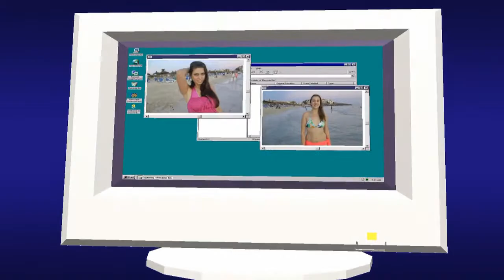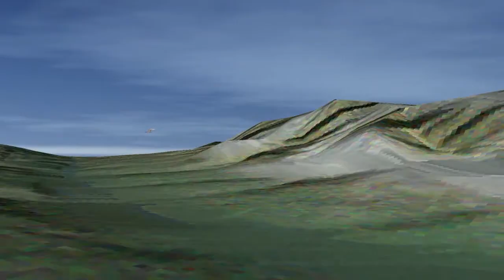Nº 48 FOTO VIDEO EL AMOR DE CARLOTA TRES CRISITNAS LAURA GUILLEM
Hola:
Sois muchos los que me decís que quisierais ver los videos y trailers hechos del proyecto EL AMOR DE CARLOTA, que no pudisteis bajarlos y que os gustaría tenerlos,ya que son recuerdos bastante gratos.
Iremos haciéndolo, meteremos unos cuantos y espero que cuando lo veáis sean eso...gratos recuerdos.
Hello:
Are there many of you tell me that you wanted to watch the videos and trailers facts LOVE CHARLOTTE project, which you could not download them and I like them because they are pretty fond memories.
We will do so, will put a few and hope that when you see it being that ... memories.